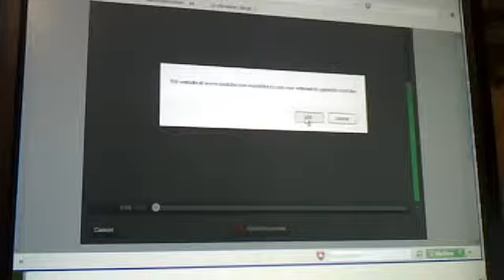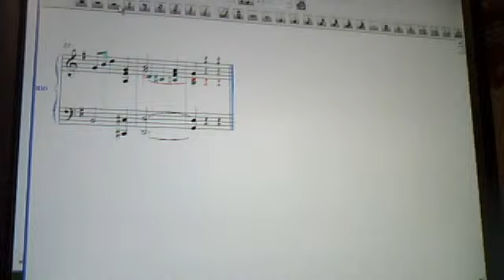Minuet from "Symphony in G Major" by Charles Joseph Smith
This is a piano transcription of my own symphony I did for a project for Music 418 at the University of Illinois around 2000 or so, under Prof. John Hill. Part of the class involve the students making their own version of a Classical-period symphony following the rules of music theory in the 17th and 18th centuries.

It was originally scored for 2 French horns and strings only. I have done 4 movements and this is one of them.